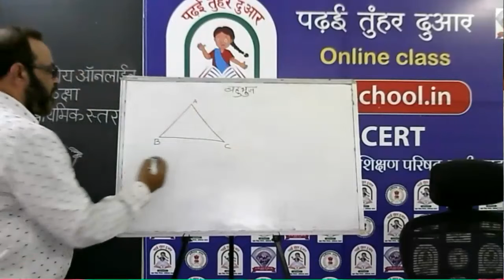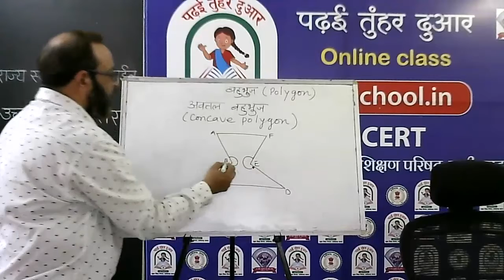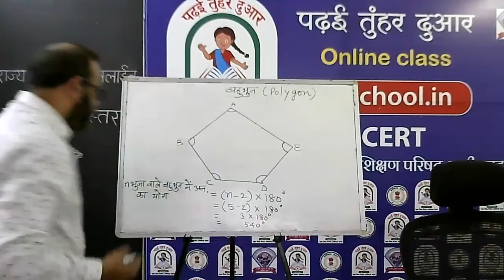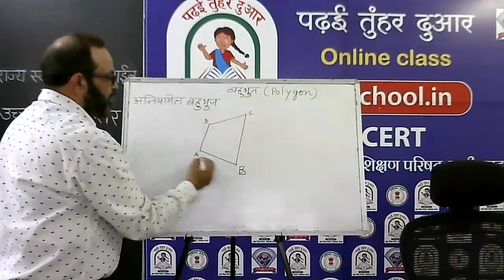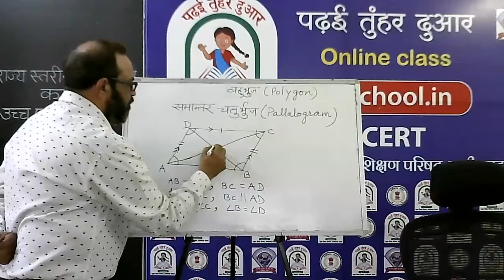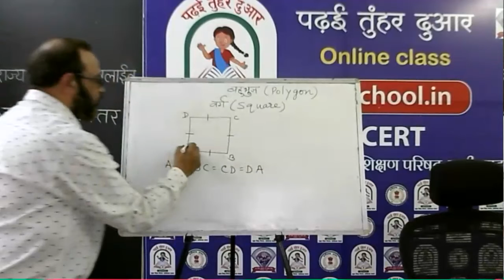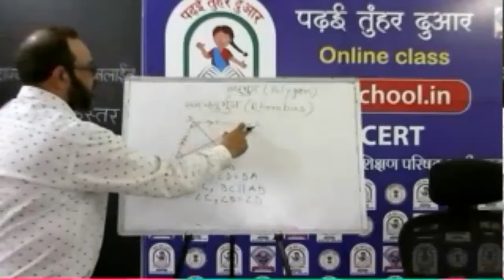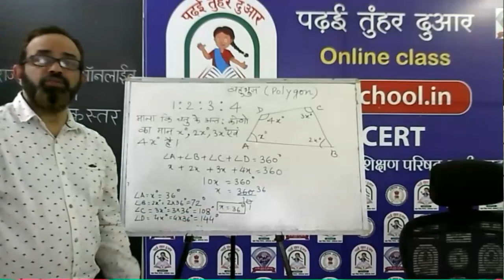कक्षा 8 गणित(10- बहुभुज)by श्री राशिद खान शिक्षक, शा पू मा शा सीतापार